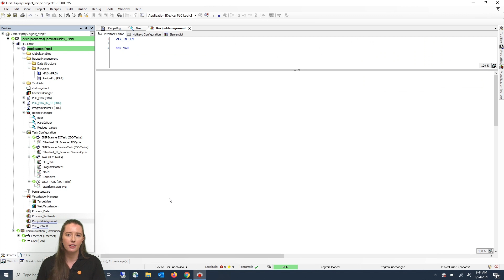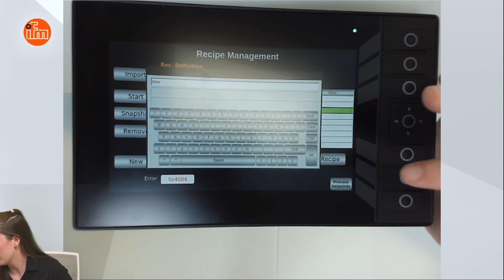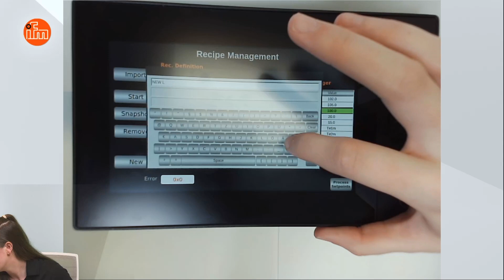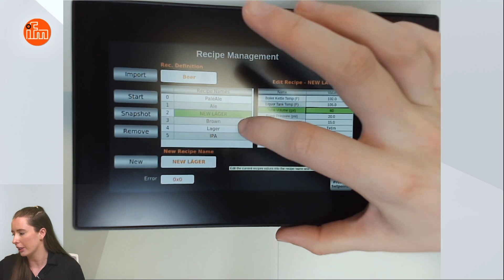How to manage batch recipes on a CODESYS industrial controller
Learn how to manage recipes using an industrial controller using CODESYS software. You can download the recipe management sample program from the ifm website to practice setting process parameters by different batch type. In this video, follow the step by step guide showing you how to simply manage recipe changeover from batch to batch with the help of your IO-Link enabled sensors on an ifm industrial controller (CR1203.) This applies to all ifm CR part numbers: CR1059, CR1074, CR1075, CR1076, CR1077, CR1102, CR1150, CR1151, CR1152, CR1202, CR1204, and AE1300. You can use this functionality to:

• Import multiple recipe lists and values from .xlsx or .csv files
• Set and monitor specific process values of batch systems
• Provide convenient transfer to other machines with simple recipe management tools

The HMI controls architecture relies on CODESYS V3.5 software, making it open source vs a proprietary PLC system. It provides PLC, HMI, and IIoT functionality all in one. You can direct your machine data to the cloud using MQTT and send it to ERP, MES, or SCADA systems using OPC UA. The touchscreen interface means the industrial controller has an intuitive design without sacrificing quality. Originally developed for outdoor equipment, the HMI is tested for extreme weather conditions, vibration, and full sunlight.

⌚ Timestamps: chapters
Intro: 0:12
Overview of ifm recipe management sample program: 0:47
Import sample recipe on industrial controller display: 1:44
Select sample recipe & send process parameters to the PLC: 2:35
How to add a new recipe: 3:27
Additional Information: 4:42

Create a my ifm account to conveniently access all of your order & software download information